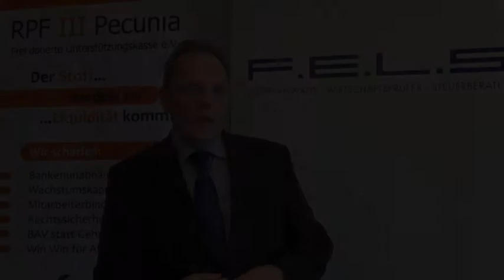Kosten der pauschaldotierten Unterstützungskasse aus Arbeitgebersicht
Kosten der pauschaldotierten Unterstützungskasse:

Die pauschaldotierte Unterstützungskasse zeichnet sich durch hohe Transparenz der Kosten aus. Die Kostentransparenz ist ein wesentliches Entscheidungskriterium zu Versicherungslösungen, bei denen Kosten in der Regel intransparent im Vertrag versteckt und nicht ohne Weiteres für den Kunden ermittelbar sind. Die Kosten sind jedoch auch nur ein Teil im Rahmen einer betriebswirtschaftlichen Betrachtung. Kosten einerseits, die zu Liquiditätsabfluss, andererseits jedoch auch zu Steuererstattungen führen und die im Rahmen einer gesamten betriebswirtschaftlichen und finanzmathematischen Berechnung Steuervorteilen und anderen Finanzierungseffekten gegenüberstehen sollen. Grundsätzlich betrachtet werden als eine Komponente, die im Rahmen einer worst-case-Berechnung zu einer bestimmten Sollverzinsung führt, die der Arbeitgeber mit der freien Liquidität im Unternehmen oder bei externer Kapitalanlage erzielen muss. Nicht gradient fizierbar sind die weiteren Nutzen wie Bankenunabhängigkeit, Mitarbeiterbindung, Vorteil bei der Fachkräftegewinnung, Erhöhung der Identifikation der Mitarbeiter mit dem Unternehmen usw.

Die Kosten einer Unterstützungskasse hängen wesentlich davon ab, ob arbeitgeber- oder arbeitnehmerfinanziert und damit vom Umfang der erforderlichen Einzelberatung der Mitarbeiter. Weiter hängen die Kosten ab von der Anzahl der Mitarbeiter und damit auch von Degressionseffekten.

Bei den Kosten sollte es sich nicht um eine freie Umlage, sondern um festkalkulierbare Größen und damit eine verlässliche Kalkulationsbasis handeln. Häufig haben Satzungen von pauschaldotierten Unterstützungskassen die Möglichkeit der freien Kostenverteilung und Umlage auf die Trägerunternehmen. Dies kann insbesondere bei Sondersituationen wie Betriebsprüfung oder anderen Themen Jahresabschluss durch externe Wirtschaftsprüfer, Änderungen von Satzung und Leistungsplänen etc. durch Rechtsanwälte zu unkalkulierbaren Kostennoten in einzelnen Jahren führen.

F.E.L.S ist eine spezialisierte Kanzlei mit Rechtsanwälten, Wirtschaftsprüfern und Steuerberatern, Mathematikern und Betriebswirten, die die Verwaltung und Einrichtung von pauschaldotierten Unterstützungskasse sowie die langjährige Begleitung seit 1999 im Rahmen der  F.E.L.S Penstreuhand GmbH Wirtschaftsprüfungsgesellschaft betreiben. Weitere Informationen für Unternehmer finden sich im Kanal FELS 24 TV.

melden und bekommen einen entsprechenden Berater zugeteilt.